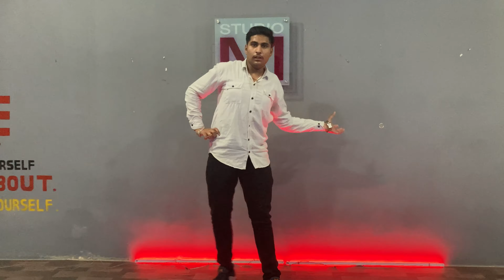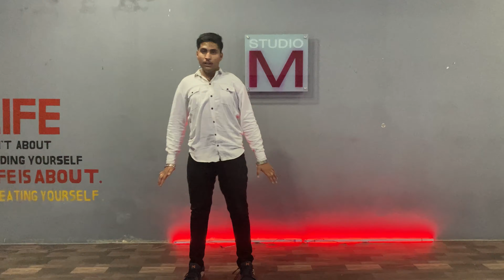Mein Tera Deewana - Maharaja + Tu Kaun Hai Tera Naam Kya + High Rated Gabru | Dance Video | Studio M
You can follow me on more social media.